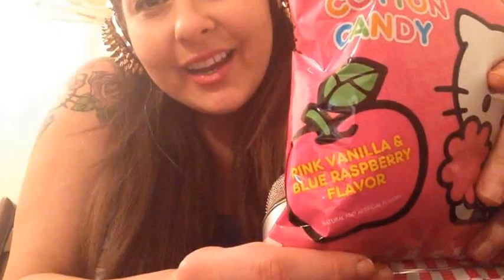Lollipop And Cotton Candy Eating ASMR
Hey everyone, in this ASMR video I will be eating a cherry lollipop and some Hello Kitty, Sanrio brand Cotton Candy. There will be lots of various tingly eating sounds while I use my Blue Yeti Microphone. I also will be whispering a bit. I hope that you enjoy this video.